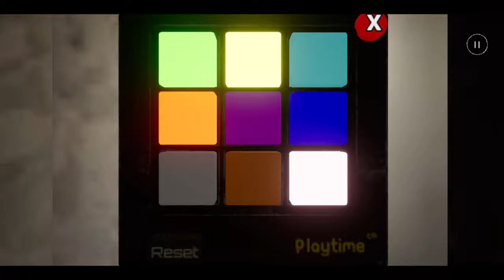This Poppy Toy is Scary...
In Today's video I play Poppy Play Time 1. Try to escape the vengeful toys waiting for you in the abandoned toy factory. Use your grabpack to hack electrical circuits or grab anything from a distance. Explore the mysterious facility... and don't get caught.